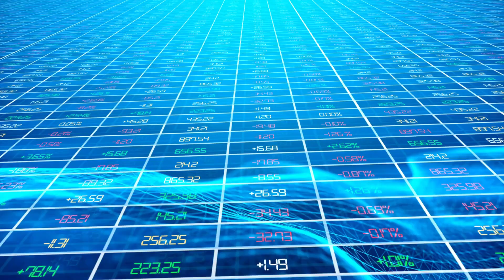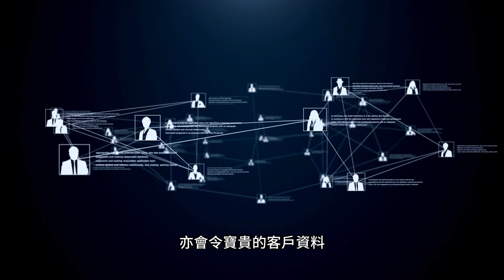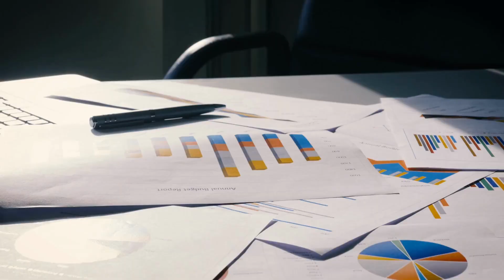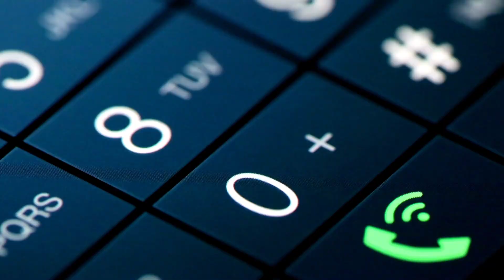【安全城市系列】粵語版｜金融機構網絡安全篇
歡迎來到本期的影片！📹

在這期影片中，我們將深入探討金融科技普及為香港帶來的網絡安全挑戰。🔐🌐

隨著政府推廣虛擬銀行、虛擬保險和虛擬資產交易，網絡世界和金融服務業之間的聯繫越來越緊密。不幸的是，這也為網絡罪犯提供了機會。❗️

香港作為國際金融中心，較易成為網絡攻擊的目標🎯，這些攻擊對中小型金融服務機構可能帶來一系列負面影響，包括業務中斷、財務損失以及客戶資料的洩露。🆘

此外，人工智能的興起使得網絡攻擊變得更為普遍且複雜⚠️，傳統的防毒軟件似乎無法有效應對這些新型威脅。

為了應對上述問題，我們安寶特意與持牌頂級網絡安全專家合作，提供一年訂閱制的『網絡平安鐘』服務📚，全天候守護用戶🛡️。如果遇上黑客的攻擊，會在通報四小時內應對，讓關鍵系統回復正常，擊退黑客後會提供報告，解釋攻擊原理和影響範圍。服務亦包括年度檢查，提醒客戶防護要點。

有了『網絡平安鐘』🔔，我們的客戶就可以安心地專注於業務發展，無需再為網絡安全問題而分心。

現在就立即觀看我們的影片，了解更多吧！